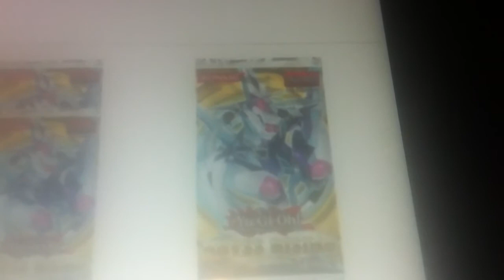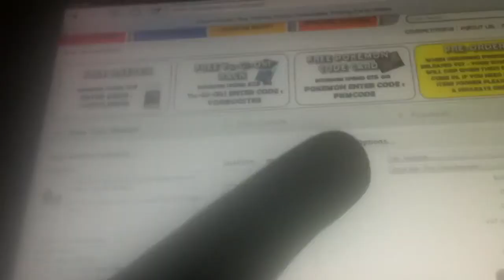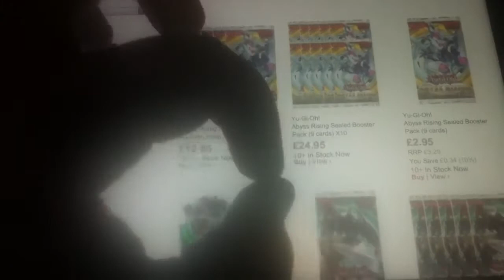Sneak Peek Rant (ABRY)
My opinion on sneak peeks. The booster box I ordered may arrive on Monday or even Tuesday because they do send out early regardless of actual release. If you have patience avoid going to Sneak peeks you can easily save money. But without full on dismissing sneak peeks here are the pros to going to a sneak peek:

- chance of winning sneak peek mat
- free promo card whether it be good or bad
- possible prizes for top places